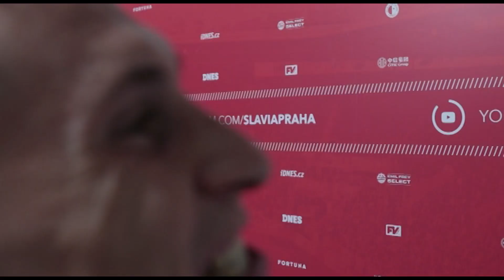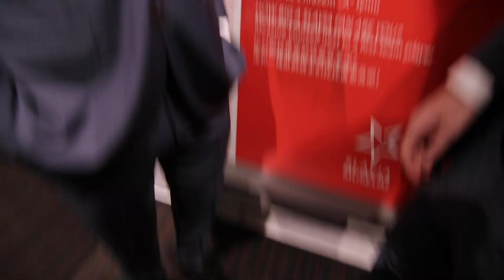I takový byl rok 2018...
Záběry, které nikdy neměly spatřit světlo světa. A nebyla by to škoda? Hezké silvestrovské oslavy a povedený vstup do roku 2019!